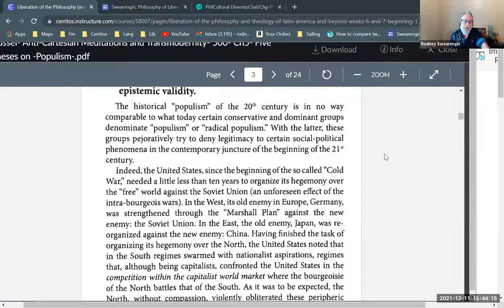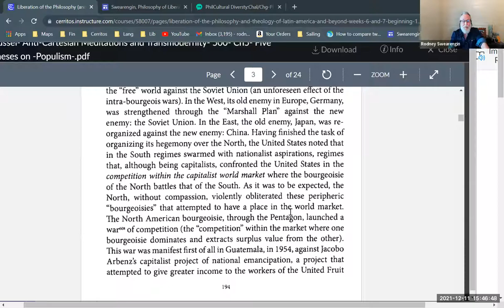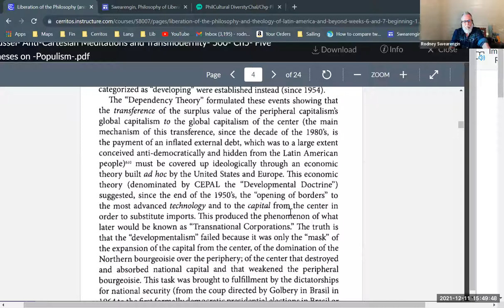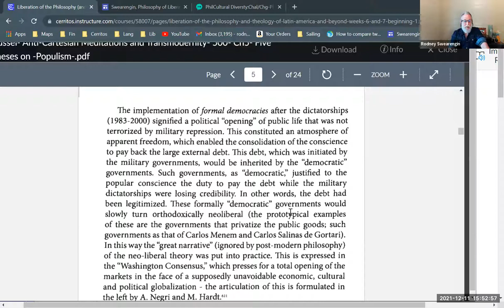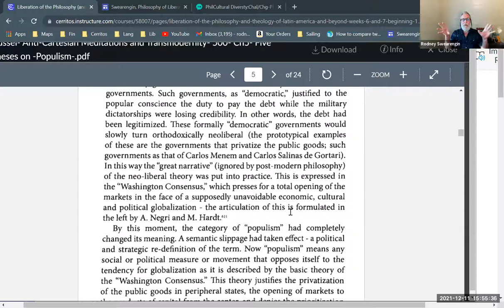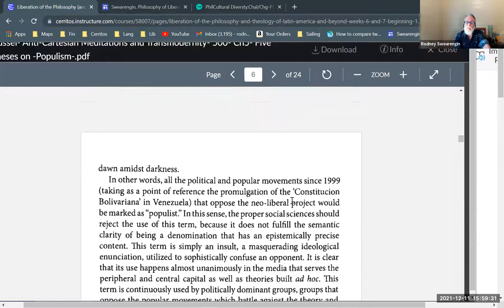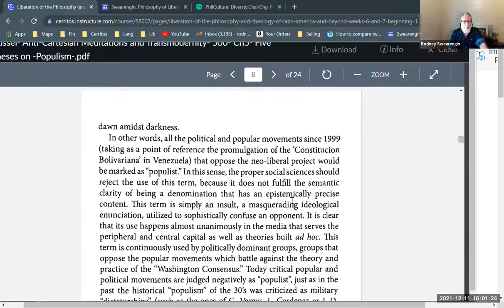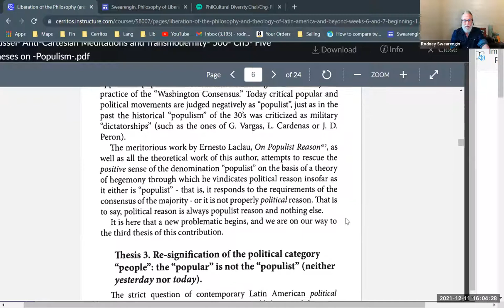Enrique Dussel, "Thesis 2.